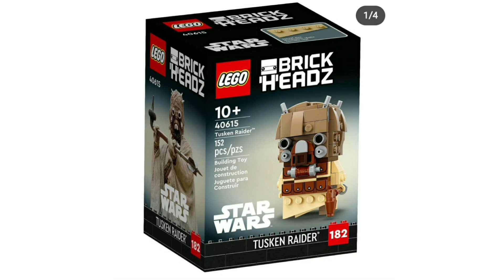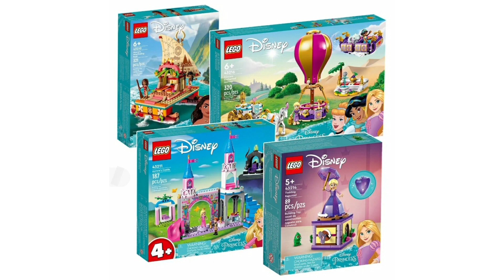ENCORE DES NOUVEAUTÉS LEGO POUR 2023 !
Honte à toi si tu n’est toujours pas abonné !

Objectif 200 !

Règle des commentaires:
- Pas de spam
- Pas d’insulte ( raciste, sexiste…)
Merci de les respecter sous peine d’être banni des commentaires